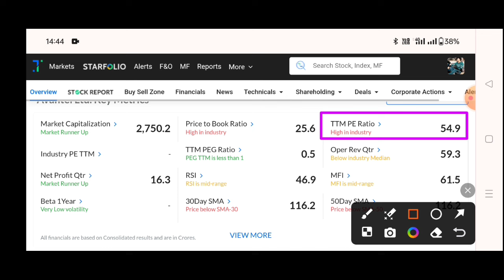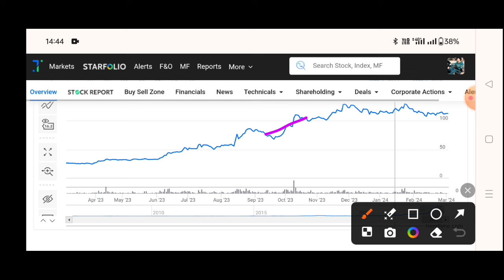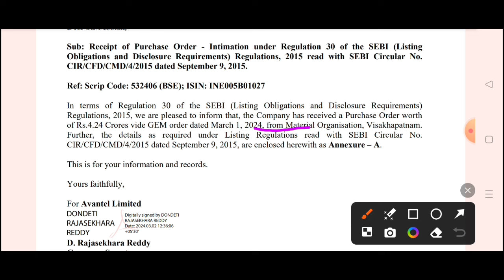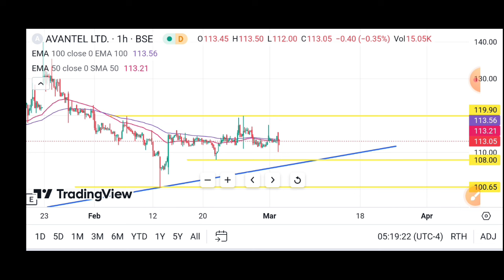avantel share latest news | avantel ltd latest news 🔥 avantel q3 results 2024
Topic Cover
avantel q3 results 2024
avantel q3 results today
avantel q3 results
avantel ltd latest news
avantel ltd share latest news
avantel ltd latest news today
avantel ltd share latest news today
avantel share latest news
avantel share latest news today
avantel share price
avantel share target
avantel share analysis
avantel share bonus
avantel bonus news
avantel share
Avantel Limited